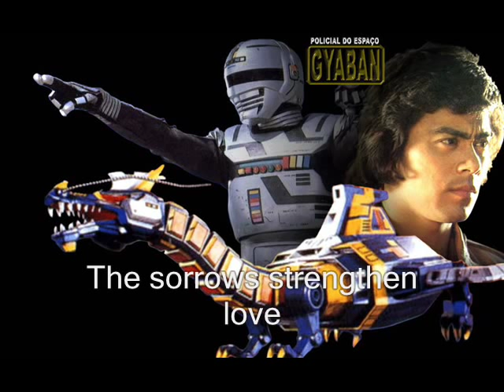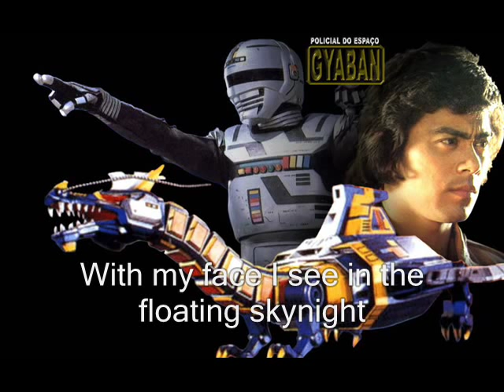Gavan ending song Hoshizora no messeji with sub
Gavan ending song with english sub